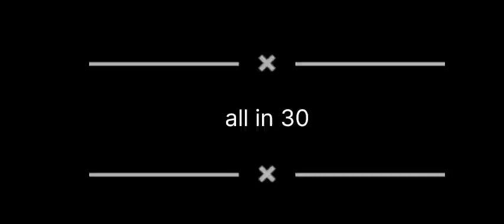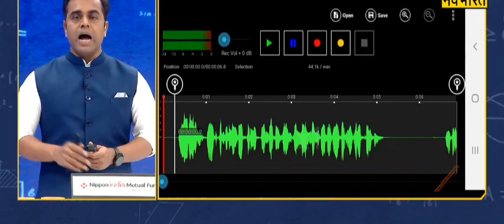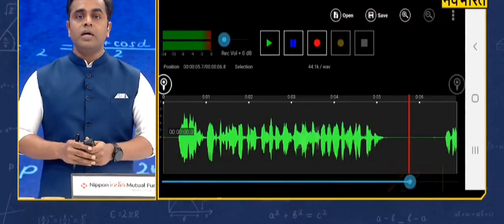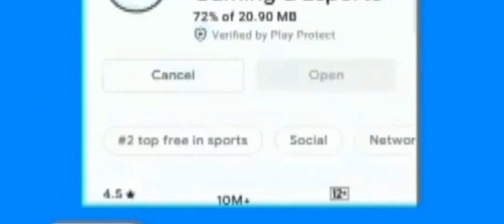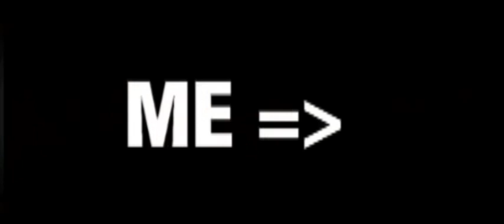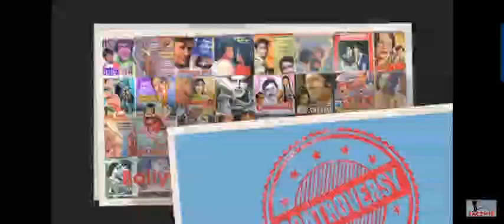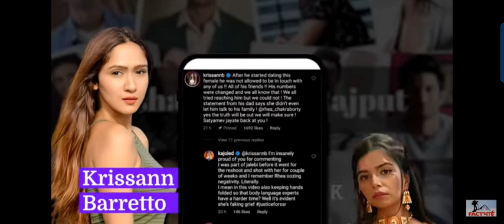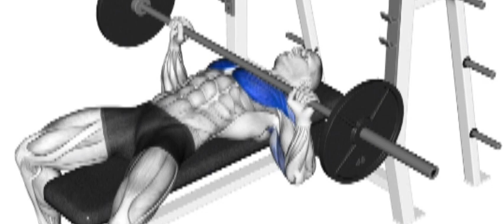New Smartphone console in 2024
New phones New smartphone under